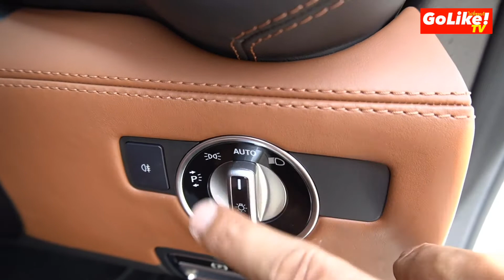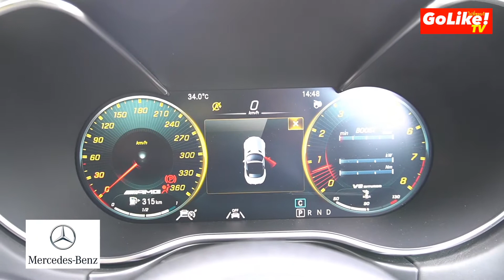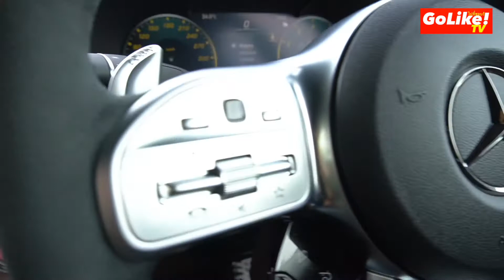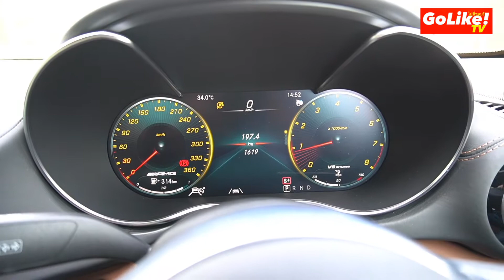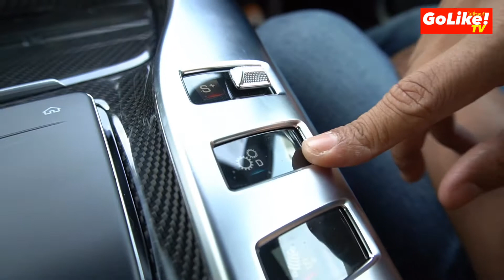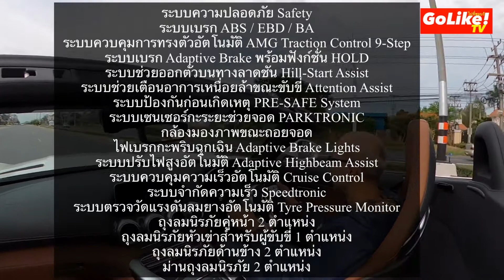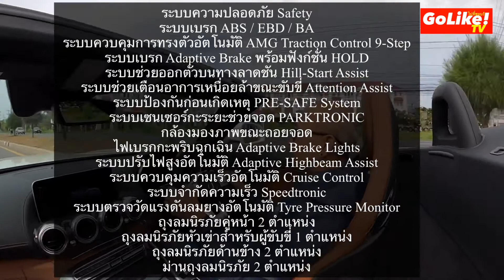หัวใจจะวายเมื่อเล่น RedLine ใน Mercedes-AMG GT C Roadster : GoLike! ไปที่ชอบ TV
Mercedes-AMG GT C Roadster  ราคาเริ่มต้น 16,800,000 บาท รถสปอร์ตเปิดประทุน สวยสมชื่อ สไตล์สปอร์ตเปิดประทุนคันนี้จะทำให้คุณหลงใหลได้ไม่ยาก

เครื่องยนต์เบนซิน M178 DE40 V8 DOHC 32 วาล์ว Direct Injection ขนาด 4.0 ลิตร 3,982 ซีซี. เทอร์โบคู่ พละกำลังสูงสุด 558 แรงม้า ที่ 5,750 – 6,750 รอบ/นาที แรงบิดสูงสุด 680 นิวตันเมตร ที่ 1,900 – 5,500 รอบ/นาที จับคู่กับเกียร์อัตโนมัติ Dual Clutch 7 จังหวะ AMG Speedshift DCT ขับเคลื่อนล้อหลัง

รายละเอียดของ

Exterior ภายนอก

* เครื่องยนต์เบนซิน V8 4.0 เทอร์โบคู่ 558 แรงม้า 680 นิวตันเมตร
* เกียร์อัตโนมัติ Dual Clutch 7 จังหวะ AMG Speedshift DCT
* แป้นเปลี่ยนเกียร์ที่พวงมาลัย Gearshift Paddles
* ล้ออัลลอย AMG คู่หน้า ขนาด 19 นิ้ว / คู่หลัง ขนาด 20 นิ้ว
* ยางแบบสปอร์ต คู่หน้า ขนาด 275/35 ZR19 – ยางคู่หลัง ขนาด 325/30 ZR20
* จานเบรกคู่หน้าแบบ Perforated 390 มิลลิเมตร / คู่หลัง 360 มิลลิเมตร
* ระบบเบรกแบบ AMG High-Performance Composite Brake
* คาลิปเปอร์เบรกสีแดง
* ไฟหน้า แบบ LED High Performance
* ชุดตกแต่งภายนอกด้วยสีดำ AMG Exterior Night package
* กระจกมองข้าง ปรับและพับด้วยไฟฟ้า
* กระจกมองข้าง แบบปรับลดแสงอัตโนมัติ
* กระจกมองหลัง แบบปรับลดแสงอัตโนมัติ
* ระบบปัดน้ำฝนแบบอัตโนมัติ Rain Sensor
* ระบบท่อไอเสีย AMG Performance Exhaust System
* หลังคาผ้า Soft Top Fabric
* อุปกรณ์ลดกระแสลมบริเวณผู้โดยสาร Draught Stop
* ระบบช่วงล่างแบบ AMG RIDE Control Sport Suspension
* ระบบควบคุมการเลี้ยวด้วยล้อหลัง AMG Rear Axle Steering
* เฟืองท้ายแบบ AMG rear-axle differential
* ระบบพวงมาลัยแบบ AMG-speed sensitive sport steering
* ชุดปะยางแบบฉุกเฉิน TIREFIT

Interior ภายในห้องโดยสาร

* ฟังก์ชั่น Eco Start / Stop
* พวงมาลัยแบบ AMG Performance Steering Wheel หุ้มด้วยหนัง Nappa
* ระบบกุญแจ Keyless-GO
* เบาะนั่งแบบ AMG Performance Seats หุ้มด้วยหนัง Nappa
* เบาะนั่งปรับระดับด้วยไฟฟ้า พร้อม Memory Seat
* ระบบบันทึกความจำ Memory พวงมาลัย และ กระจกมองข้าง
* ระบบปรับอุณหภูมิบริเวณต้นคอ AIRSCARF
* ไฟสร้างบรรยากาศ Ambient Lighting
* แดชบอร์ดหน้า และ แผงประตูหุ้มด้วยหนัง
* ระบบ COMAND Online
* ระบบปรับอากาศแบบอัตโนมัติ THERMOTRONIC
* ระบบเสียงรอบทิศทาง Burmester
* เครื่องเล่น DVD
* ระบบควบคุมและสั่งงานด้วย Touch Pad
* ระบบเชื่อมต่อไร้สาย Bluetooth
* ระบบปรับรูปแบบการขับขี่ AMG Dynamic Select
* กาบบันไดเรืองแสง พร้อมสัญลักษณ์ AMG
* ตกแต่งภายในด้วย AMG Piano Lacquer Package

ระบบความปลอดภัย Safety

* ระบบเบรก ABS / EBD / BA
* ระบบควบคุมการทรงตัวอัตโนมัติ AMG Traction Control 9-Step
* ระบบเบรก Adaptive Brake พร้อมฟังก์ชั่น HOLD
* ระบบช่วยออกตัวบนทางลาดชัน Hill-Start Assist
* ระบบช่วยเตือนอาการเหนื่อยล้าขณะขับขี่ Attention Assist
* ระบบป้องกันก่อนเกิดเหตุ PRE-SAFE System
* ระบบเซนเซอร์กะระยะช่วยจอด PARKTRONIC
* กล้องมองภาพขณะถอยจอด
* ไฟเบรกกะพริบฉุกเฉิน Adaptive Brake Lights
* ระบบปรับไฟสูงอัตโนมัติ Adaptive Highbeam Assist
* ระบบควบคุมความเร็วอัตโนมัติ Cruise Control
* ระบบจำกัดความเร็ว Speedtronic
* ระบบตรวจวัดแรงดันลมยางอัตโนมัติ Tyre Pressure Monitor
* ถุงลมนิรภัยคู่หน้า 2 ตำแหน่ง
* ถุงลมนิรภัยหัวเข่าสำหรับผู้ขับขี่ 1 ตำแหน่ง
* ถุงลมนิรภัยด้านข้าง 2 ตำแหน่ง
* ม่านถุงลมนิรภัย 2 ตำแหน่ง

GoLike! ไปที่ชอบ! ขอสนับสนุนให้ทุกท่านไปที่ชอบ! ก่อนไม่มีโอกาสได้ไป!

Travel is a wonderful therapy

Golike TV : we are travellers too